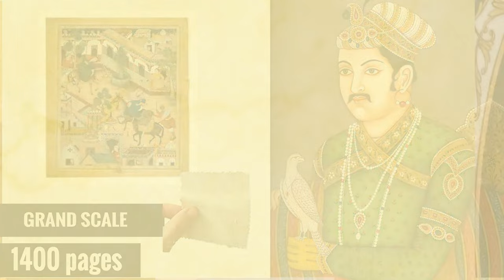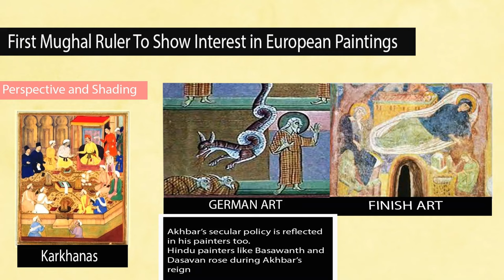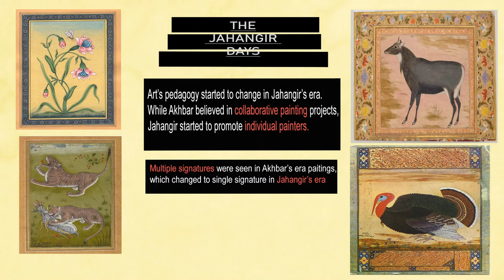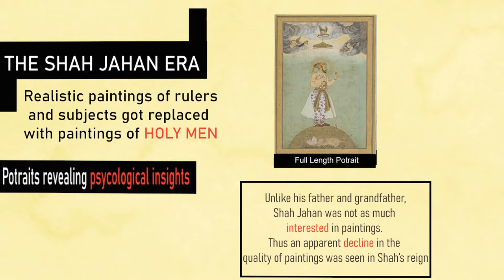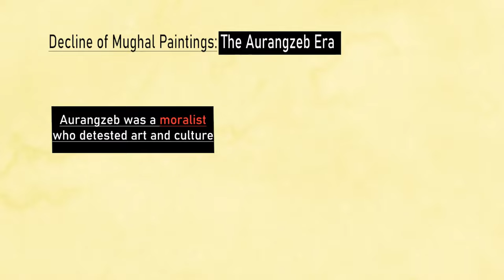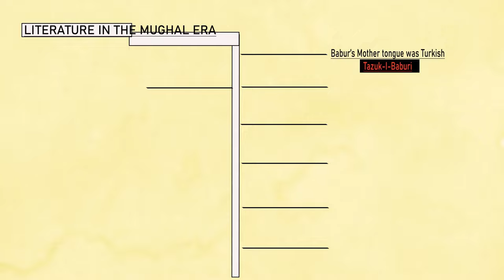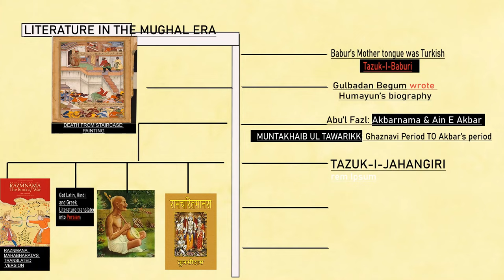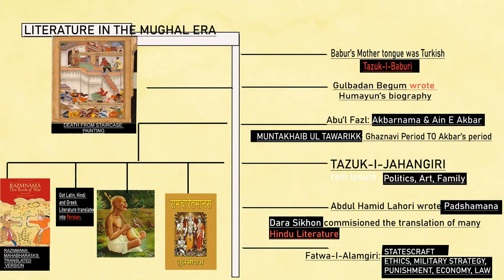Mughal Art and Culture | Paintings and Literature | UPSC CSE 2024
Mughal Art and Culture | Paintings and Literature | Priyanshu Sinha

In this session Priyanshu Sir will tell you briefly about the Mughal Art and Culture , This is the first part of the lecture and in this lecture you will learn about the Paintings and Literature of Mughal Era.